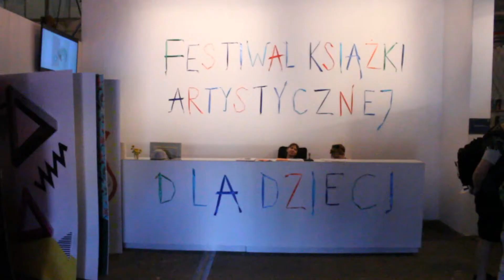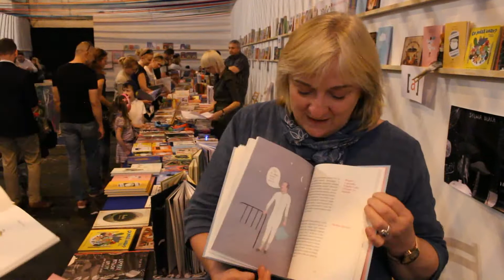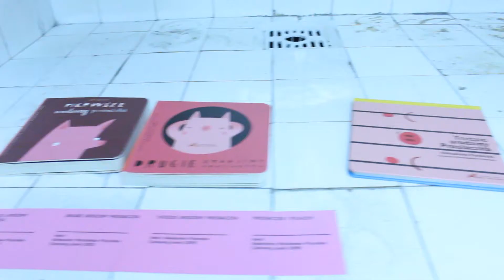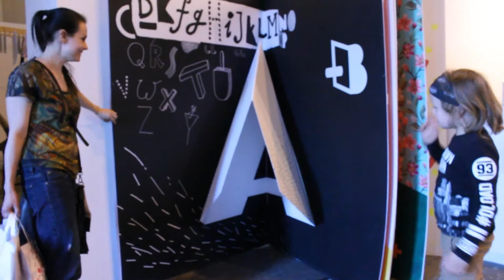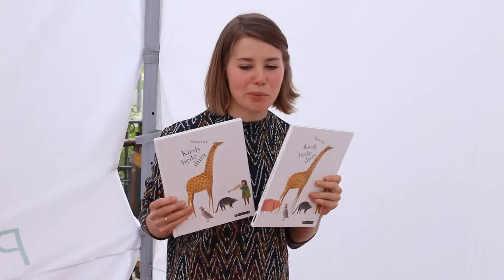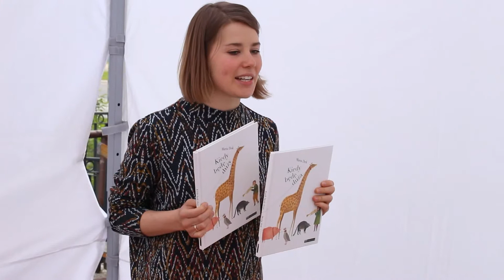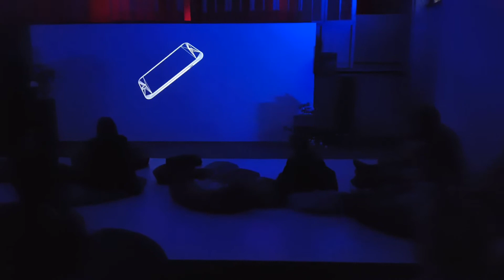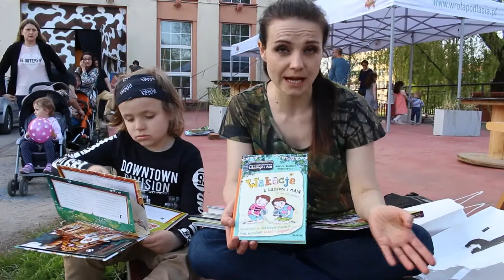Kupuję książki swoim dzieciom - FESTIWAL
Oto moja relacja z Festiwalu Książki Artystycznej dla Dzieci 2017 w Galerii Arsenał w Białymstoku. Byłyście na tym wydarzeniu? Macie ochotę jeszcze raz tam wrócić? Zapraszam do oglądania.

Książki, które kupiłam:

- "Wojna", Gro Dahle, il. Kaia Dahle Nyhus, wyd. EneDueRabe
- "Kiedy będę duży", Maria Dek, wyd. Wytwórnia
- "Czerwony Kapturek", Vojtěch Kubašta, wyd. Entliczek
- "Jaś i Małgosia", Vojtěch Kubašta, wyd. Entliczek
- "Niebezpieczna podróż", Tove Jansson, wyd. EneDueRabe
- "Wakacje z Lassem I Mają", Martin Widmark, il. Helena Willis, wyd. Zakamarki
- "Wstydliwa historia majtek", Iwona Wierzba, il. Marianna Sztyma, wyd. Albus